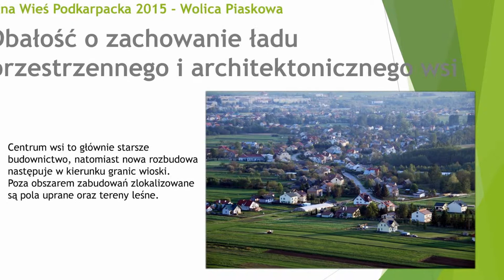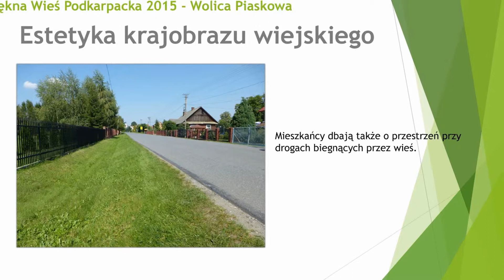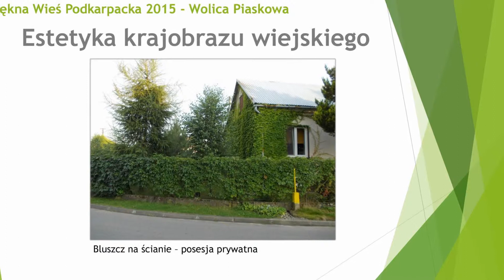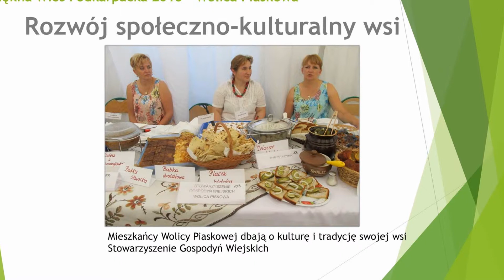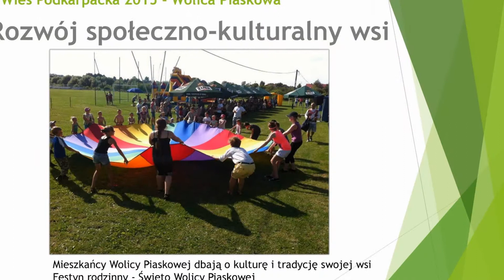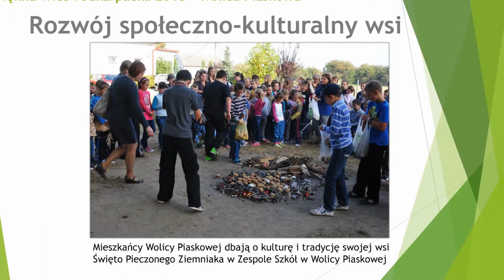Wolica Piaskowa walczy o tytul pieknej wsi podkarpackiej - 23.09.2015